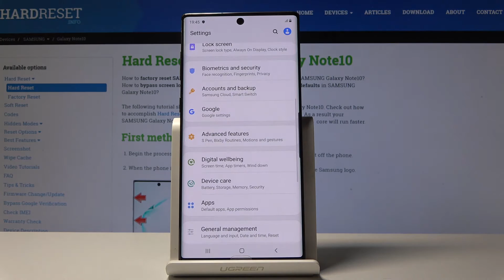How to Reset App Preferences in SAMSUNG Galaxy Note 10 - Restore App Defaults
Find more info about SAMSUNG Galaxy Note 10:
We are presenting the way to reset app preferences in SAMSUNG Galaxy Note 10. If you would like to restore app defaults smoothly, then follow the above presentation to bring back factory app preferences. In the result of the whole process, your app preferences will be in factory state.

How to restore apps preferences in SAMSUNG Galaxy Note 10? How to restore default apps settings in SAMSUNG Galaxy Note 10? How to restore default preferences for apps in SAMSUNG Galaxy Note 10? How to reset app settings in SAMSUNG Galaxy Note 10?